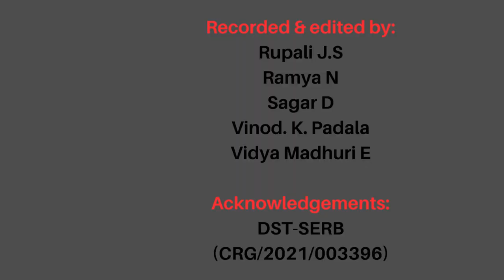Female calling behavior of invasive fall armyworm, Spodoptera frugiperda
This video depicts the calling behavior of adult female fall armyworm before the copulation.